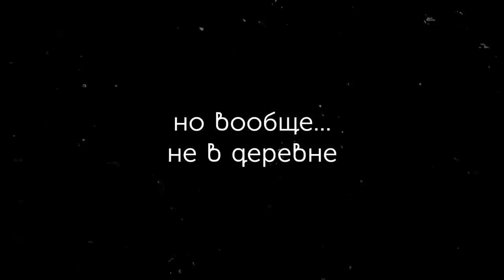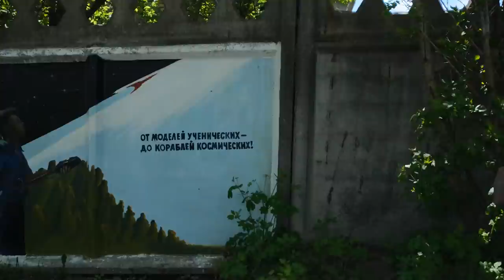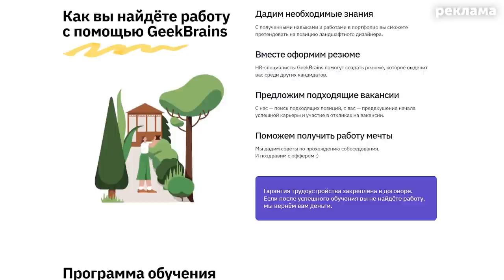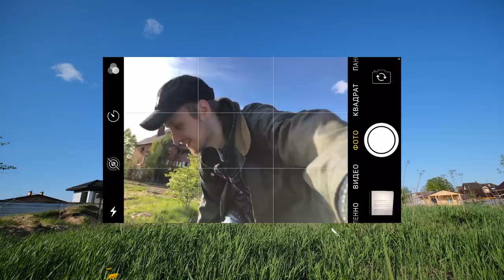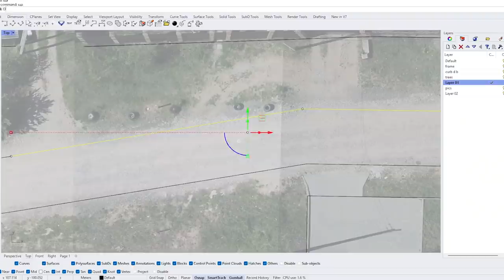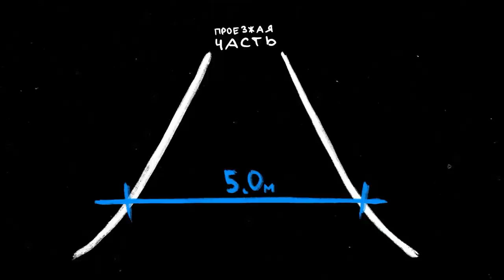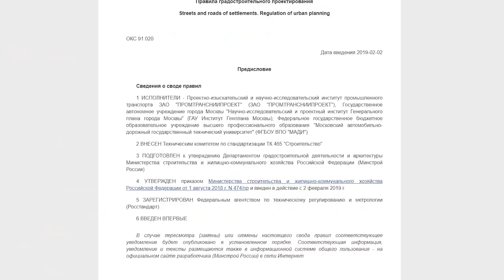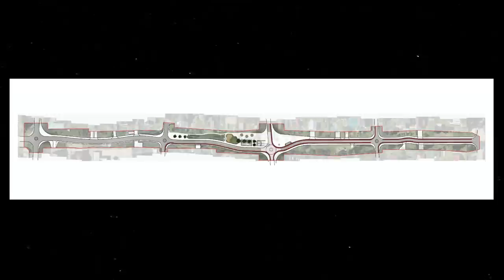Урбанистика в Деревне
Окей, далёкий загород пригороду рознь, я понимаю. Думаю, нужно ещё одно видео это пояснить. П.с. видео про Дубну.

barradeen — band aid.

Снял на: Fujifilm x-s10, Iphone 8, GoPro hero session 5, DJI Mavic pro